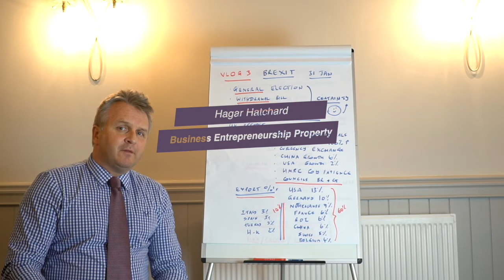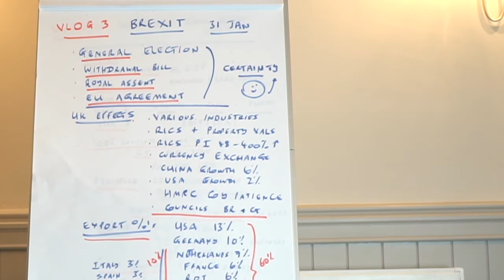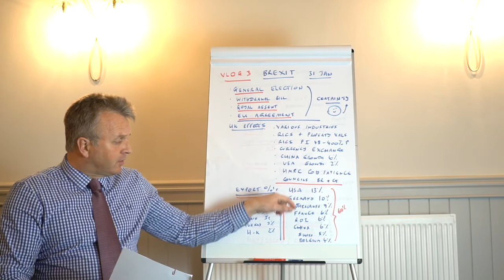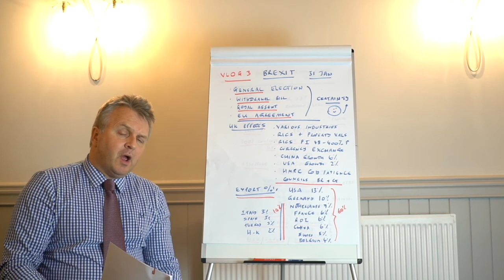What does Brexit mean for you as a business owner?! Property, Business & Entrepreneurship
Boost's mission is to help small businesses thrive in a modern hyper competitive world.

We offer World Class business and entrepreneur training in both property investment and small businesses. We understand what it takes to navigate the constantly changing, increasingly challenging and somewhat hostile business world. Are you seriously ready to take your business to the next level?

Boosting your business to thrive!